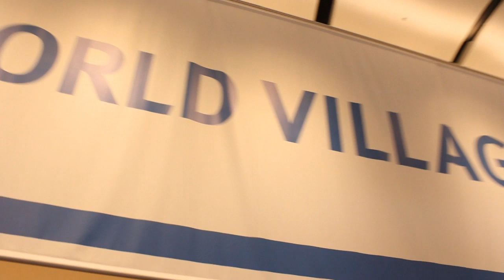Intro Day 2 | EMC World 2013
Intro to EMC World 2013 - Day 2 on theCUBE - John Furrier and Stu Miniman give the viewers a preview of what to watch in the day ahead at EMCWorld -